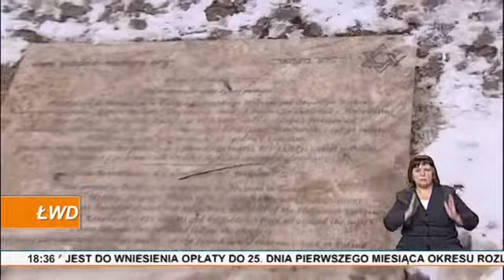Uczczono rocznicę likwidacji getta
W Radomsku uczczono dziś rocznicę drugiej likwidacji tamtejszego getta. 73 lata temu, w styczniu, z radomszczańskiego getta do obozu w Treblince wywieziono na śmierć 4 tys. Żydów - tych, którzy przetrwali pierwszy etap likwidacji. Dziś pamięć zmarłych uczcili krewni, przedstawiciele dyplomacji i gmin żydowskich z całej Polski.